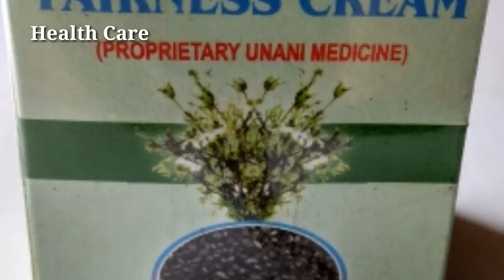पिंपल के दाग, झायों के दाग, और झुरयां का सबसे असरदार उपाय| Remove blamish and wrinkles Naturaly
is video me keel muhase ke dag or pimples ke daag jhaiyan or jhuryon ko chehre se hamesha k lie khatm krna ka tarika bataya gya hai sath hi sath aapko kya krna hai or kya nhi krna hai ye v bataya gya hai.

Hum agli video me Unani,gharelu nuskhe, or desi nuskhe k bare me v btane wale hai.
Aap agar humare btaye hue tarike ko follow karenge to InshaAllah aapki pimples ki sari problems solve ho jaegi
Humne apne is nuskhe me btaya hai k How to remove pimple from face.
How to remove pimples from face hindi/urdu
How to remove pimples permanently from face
How to rwmove pimples permanently from face hindi/urdu.
Hamare is unani nuskhe channel me hum har tarike k natural cure k bare me btate hai or hum. Jo v nuskha batate hai use aap aasani se ghar me hi bna sakte hai iske koi side effect nhi hote kyon ke ye bilkul natural hote hain.
Hamare pas har tarah k skin problem k lie kargar nuskhe maujood hain.
Is k sath sath hu or v problems k lie gharelu nukhe btate hain jaise ki balon ko jharne se rokna, sugar control krne ka gharelu upay, gupt rog ki samasya, hamare bataye gaye is tarike ko ladka, ladki, aurat,mard koi v istemal kr sakte hain.
Girls,boy,men and women everyone can use it.
Is video me btaya gya hai k muhase se kaise chhutkara,muhase ka sahi ilaj,
Muhase kyon hote hai
Muhase ka gharelu upay
Muhase ke dag se chhutkara
Chehre k dag ko kaise dur kare
How to remove pimple spots